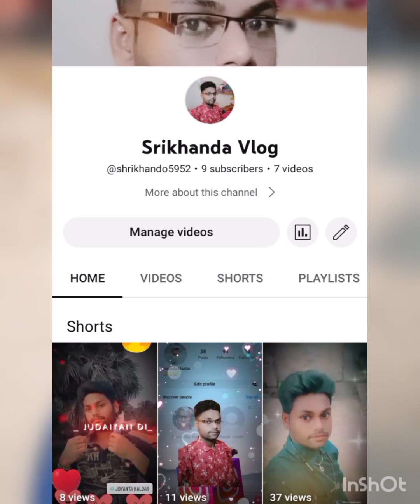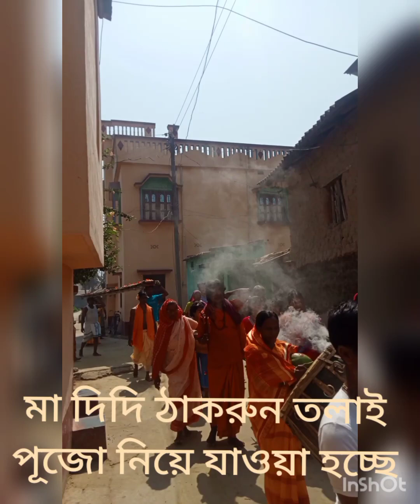শ্রীখন্ড দিদি ঠাকরুন🙏🕉🔱 পুজোর ভিডিও Srikhanda Vlog 🥰